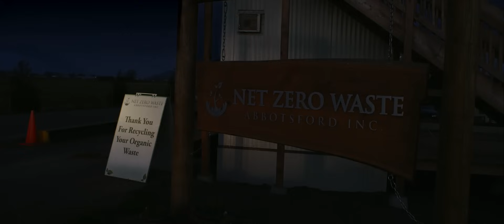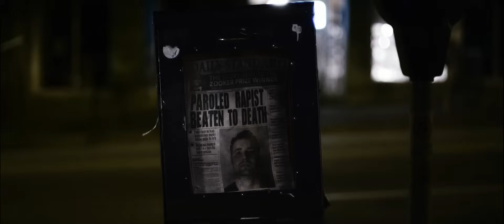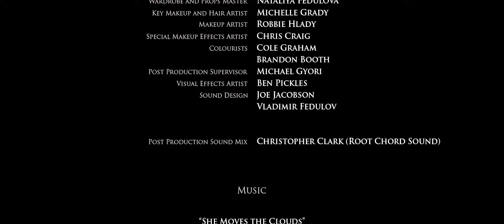Demons in the Dark | Scary Short Horror Film | Screamfest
After being brutally raped by three men at the age of seventeen, a troubled prostitute makes it her life’s work to punish any man who treats her wrong. As tables turn and the hunters become the hunted, what she becomes is more terrifying than any predator could ever be.

Country:
Canada
Directed By:
Jason William Lee
Produced By:
Dalj Brar, Michael Gyori, Jason William Lee
Executive Producer(s):
Dalj Brar, Michael Gyori, David Aboussafy
Written by:
Jason William Lee
Main Cast:
Tirra Dent, John Gillich, Gary Starkell, Gabriel Carter, Dayleigh Nelson

Demons in the Dark was a 2015 Screamfest world premiere.